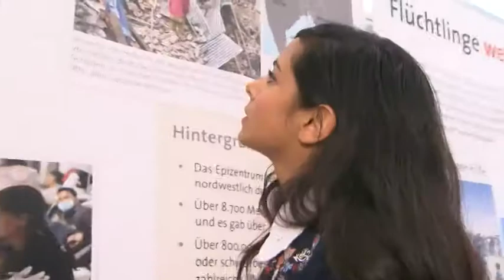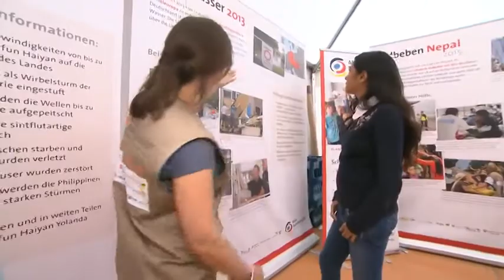Hübsch trifft Herz !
Collien Ulmen-Fernandes  ist Fernsehmoderatorin und Schauspielerin, dazu ist sie noch Ehefrau und Mutter, und sie überrascht mit ihrem starkem Engagement bei verschiedenen Hilfsorganisationen.